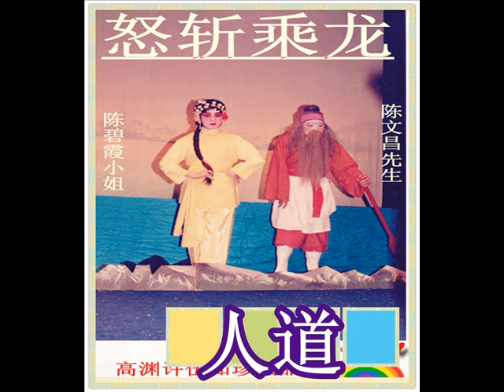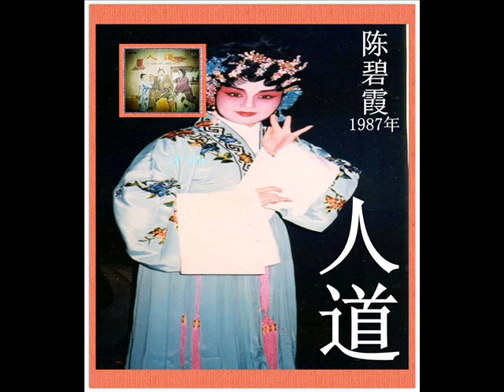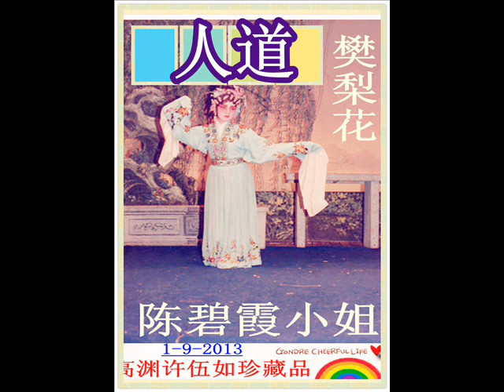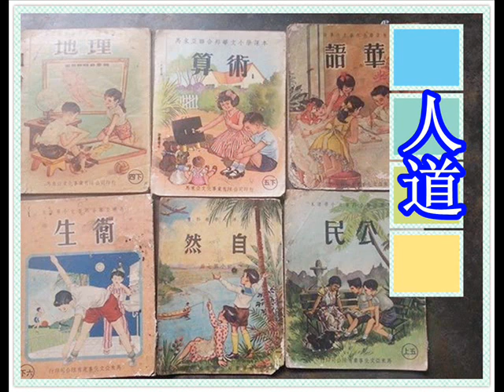人道=1 香港新天彩潮剧团